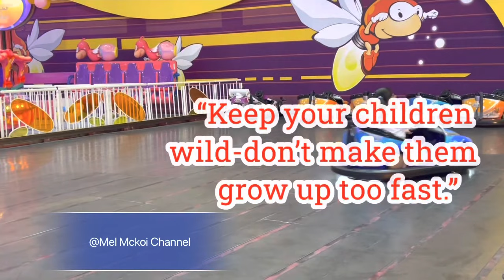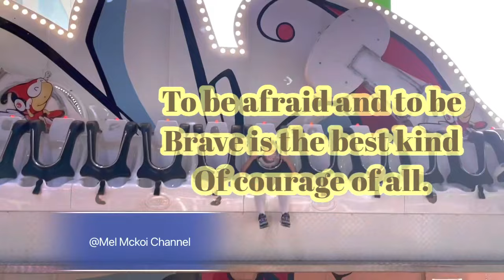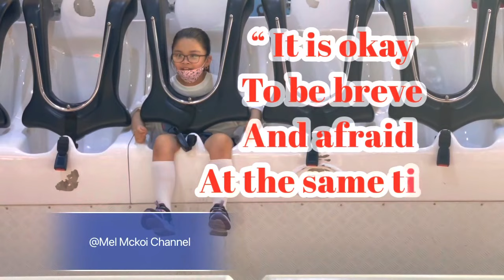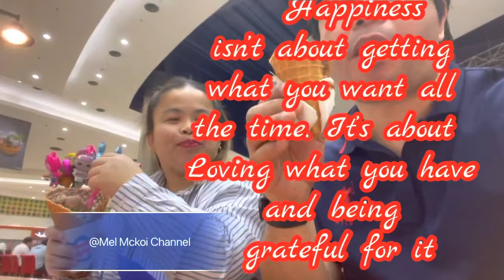Hajj 2022 Gala Time